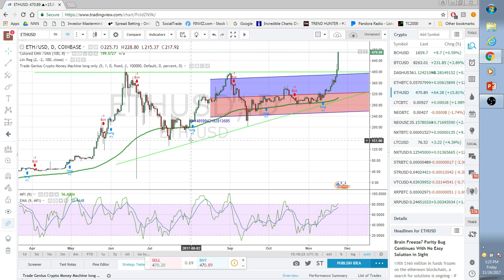Up, up and Away in our Beautiful Etherium Balloon - $640 target now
Black Friday specials happening through Saturday

Twitter.com/Thetradegenius
Instagram.com/Thetradegenius